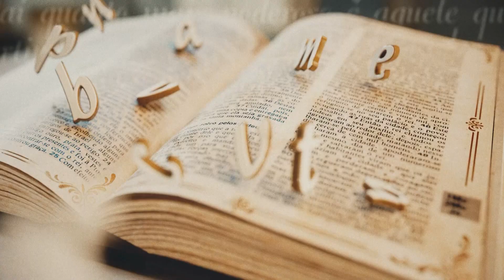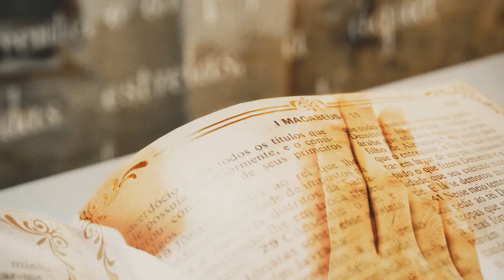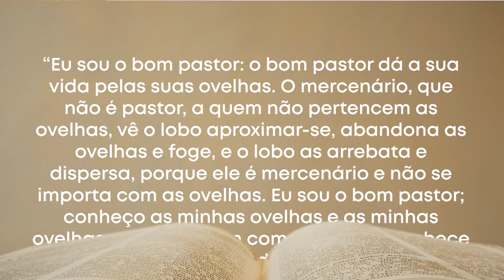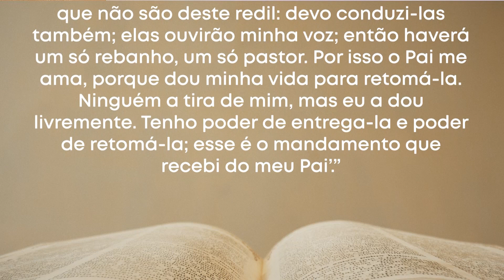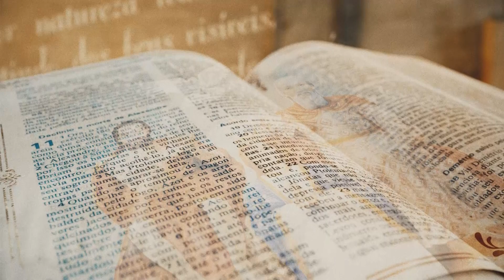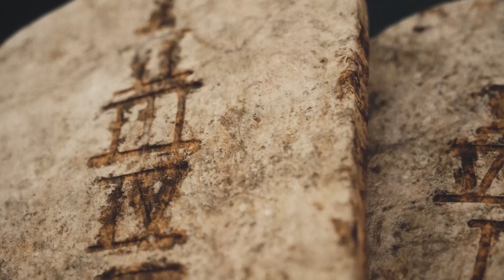PDS | Palavra da Salvação - 21/04/2024